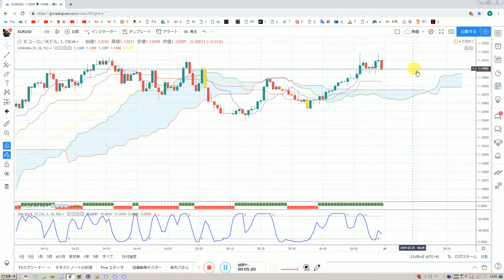2016年にズルトレーダで世界1位のバイナリーオプションのスペシャリストで１億円近く投資して現在はこのように投資します。